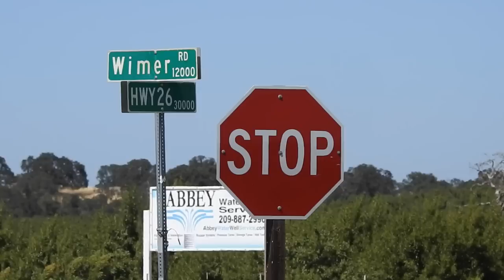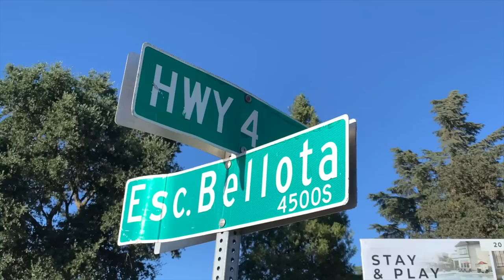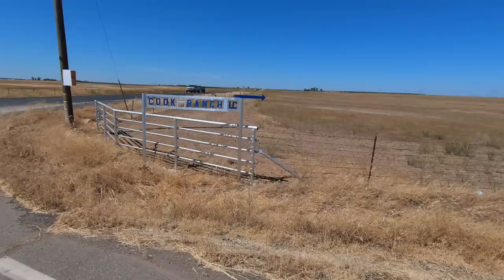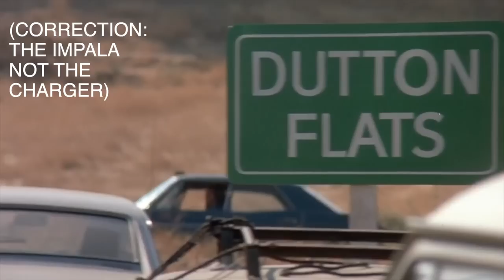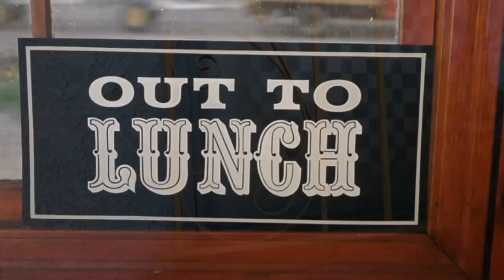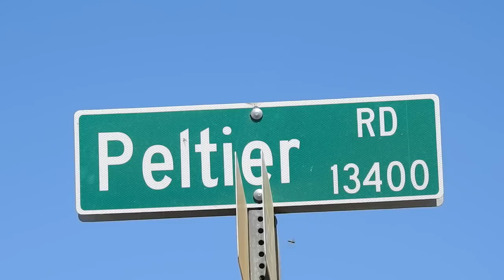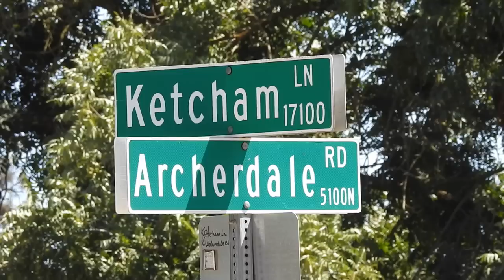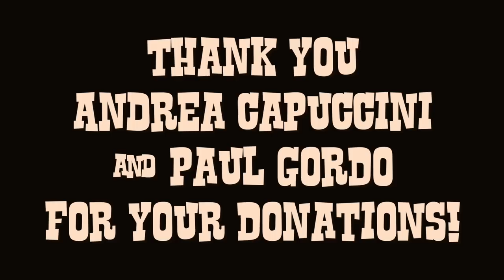Visiting 1973 Filming Locations of "Dirty Mary Crazy Larry" w/ Peter Fonda & Susan George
This episode of History Hunters revisits the many filming locations of the 1974 20th Century Fox motion picture Dirty Mary Crazy Larry shot throughout Central California. The locations include Sonora, Oakdale, Stockton, Linden, Farmington, Clements and Tracy, California.

WE APOLOGIZE FOR THE REPEAT OF THIS VIDEO FROM THE PRIOR SUNDAY.

Specifically you may wish to check out the two videos we did on the filming locations of "Cool Hand Luke" with Paul Newman.